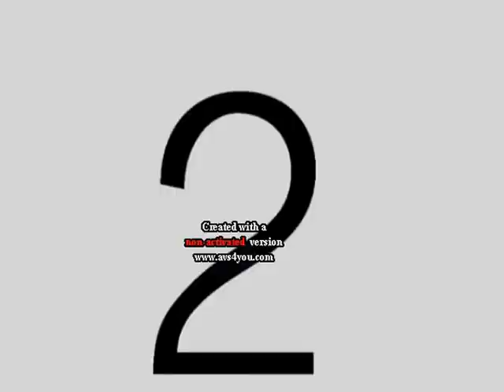Annonce de la nomination de trois Évêques Auxiliaires dont deux de Kinshasa.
Son  Excellence Mgr Adolfo Tito a annoncé ce matin peu avant 11h00 heure de Kinshasa, la nomination de trois Évêques Auxiliaires: Mgr Donatien BAFUIDINSONI et Mgr Jean-Pierre KWAMBAMBA.